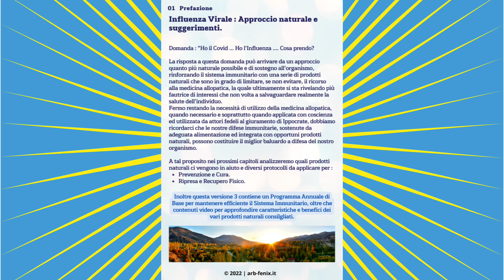Ebook vers.3 : Influenza, quali Rimedi Naturali? Prevenire e curare i sintomi. Pdf Download Gratis.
PROTOCOLLO ANTINFLUENZALE CON RIMEDI NATURALI Ebook aggiornamento vers.3

Domanda: "Ho il Co@@d..Ho l'Influenza ...Cosa prendo?

La risposta può arrivare da un approccio quanto più naturale possibile, rinforzando il sistema immunitario con una serie di prodotti naturali, limitando il ricorso alla medicina allopatica, la quale ultimamente si sta rivelando più fautrice di interessi che non volta a salvaguardare realmente la salute dell'individuo, fermo restando il suo uso quando necessario e quando applicata con coscienza da attori fedeli al giuramento di Ippocrate.
Le nostre difese immunitarie, sostenute da adeguata alimentazione ed integrate con prodotti naturali, possono costituire il miglior baluardo a difesa del nostro organismo.

Nell'Ebook:
👉🏻Quali Rimedi Naturali
👉🏻Protocolli consigliati Prevenzione-Cura
👉🏻Protocollo Recupero
👉🏻Protocollo Base Annuale Efficienza Sistema Immunitario
👉🏻Riferimenti e contenuti video

OMAGGI
SCARICA L’EBOOK GRATIS : PROTOCOLLO ANTINFLUENZALE Cure con Rimedi Naturali Ebook pdf vers.3 Download Gratis. Tutte le informazioni sui Rimedi Naturali per prevenire, curare e contrastare i SINTOMI INFLUENZALI.
SCARICA L’EBOOK GRATIS : PROTOCOLLO DETOX DISINTOSSICAZIONE , Come iniziare un programma Detox, Disintossicazione con Rimedi Naturali Nac, Zeolite, Alcalinizzante.

Quantum Hes, azienda Italiana, è un progetto etico sostenibile nato nel 2011 con la missione di creare soluzioni innovative senza controindicazioni che mirino al benessere psicofisico.

CODICE PARTNER 👉  3121

Per ottenere ulteriore SCONTO del 5% sulla gamma prodotti QUANTUM HES, inserire il seguente Codice Coupon  👉🏻  reale5
nella pagina carrello, prima della fase di checkout,

ARB-Fenix è un progetto finalizzato alla scopo di far riflettere le persone al di fuori dei canoni di sistema, il quale solitamente propone strumenti che soddisfano gli interessi dei big player, spesso a discapito delle persone stesse.
L'obiettivo è far si che l'utente possa analizzare, con buon senso e di propria testa, argomenti alternativi e complementari in ambito di benessere fisico ed economico, la cui eventuale adozione potrebbe migliorarne la condizione personale.

▶ AGUALAB: Le Gocce di Vita, l'Antidoto Universale ( diossido di cloro CDS - DMSO )